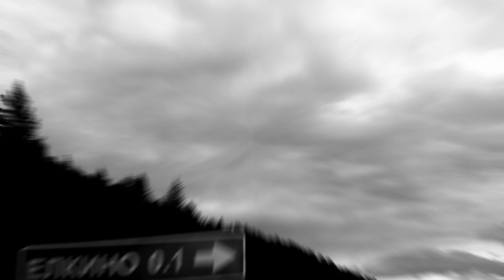Denitsa Mineva & Kosta T - Ё.. [Creative Commons Music]🔴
[Song attributes]
ASSOC. ARTISTS:  Castello di Trokai, Denitsa Mineva & Kosta T, Kosta T, Trokai
Genres: Avant-Garde, Lo-Fi, Noise, Experimental, Musique Concrete, Improv, Sound Art, Instrumental

This song: Ё.. is from Denitsa Mineva & Kosta T's album: Ёлкино

[Album Description]:

[Album Attributes]
Length: 01:27:15